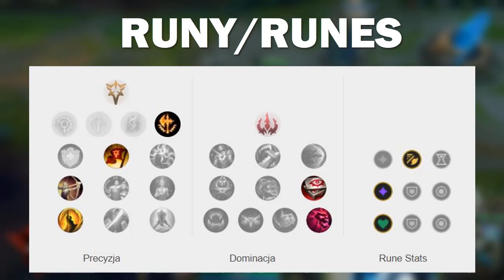NOCTURNE PORADNIK W SEZONIE 11 + Gameplay | NOCTURNE GUIDE SEASON 11 - LEAGUE OF LEGENDS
0:00 WSTĘP
0:14 RUNY/PRZEDMIOTY/CLEAR
0:54 FULL JUNGLE CLEAR
1:50 OMÓWIENIE UMIEJĘTNOŚCI - PASYWKA
2:25 OMÓWIENIE UMIEJĘTNOŚCI - Q
3:30 OMÓWIENIE UMIEJĘTNOŚCI - W
4:28 OMÓWIENIE UMIEJĘTNOŚCI - E
5:04 PIERWSZY RECALL - CO ZAKUPIĆ?
5:21 ANALIZA MYTHIC PRZEDMIOTU
6:04 GAMEPLAY Z OMÓWIENIEM
6:25 ANALIZA OBUWIA
7:15 GAMEPLAY Z OMÓWIENIEM
8:10 OMÓWIENIE UMIEJĘTNOŚCI - R
8:50 WSKAZÓWKI/PRO-TIPY/PORADY
11:02 GAMEPLAY Z OMÓWIENIEM
11:23 OMÓWIENIE 3 PRZEDMIOTU
11:40 KONTRY NOCTURNA
12:12 GAMEPLAY Z OMÓWIENIEM
14:10 OMÓWIENIE 4 PRZEDMIOTU
14:41 GAMEPLAY Z OMÓWIENIEM
16:51 OMÓWIENIE 5/6 PRZEDMIOTU
18:00 GAMEPLAY Z OMÓWIENIEM
19:00 PODSUMOWANIE